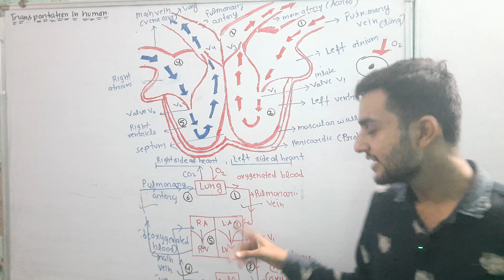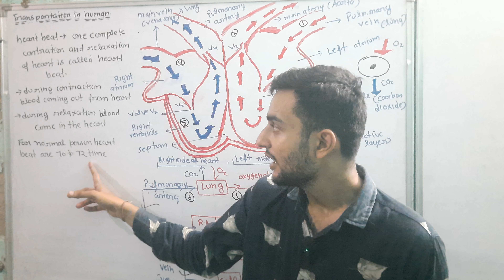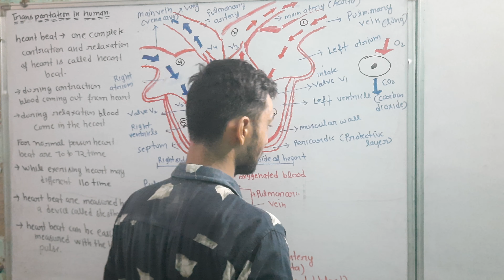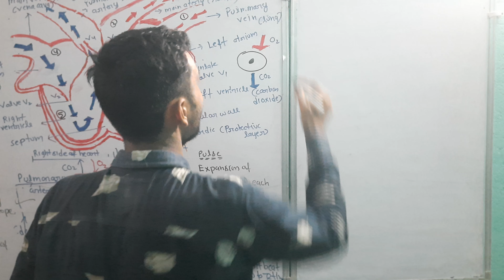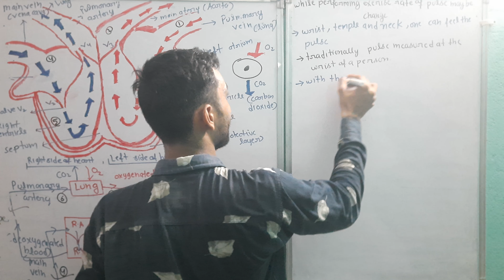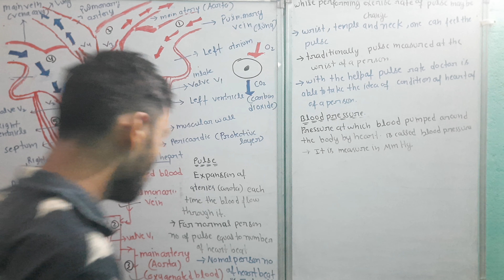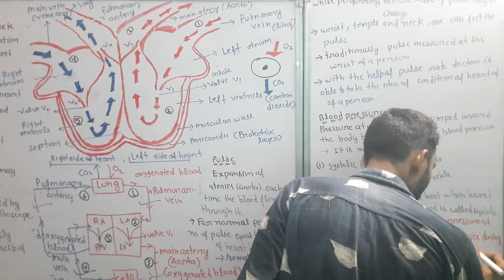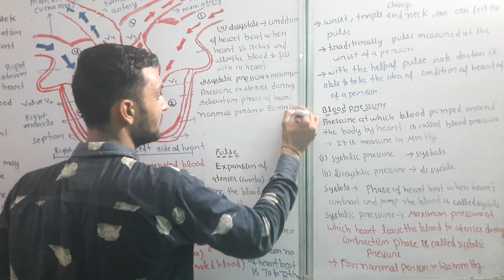Heart beat ,pulses and blood pressure class X science ch life process